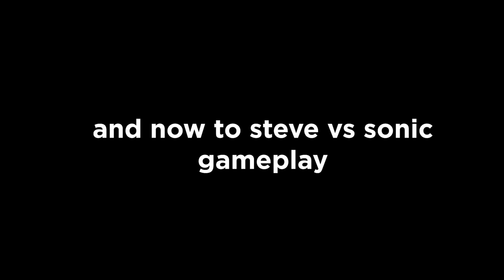THIS IS PEAK SMASH ULTIMATE....?- NAIRO REACTS TO WATCH THE THRONE 2023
see u smash 6